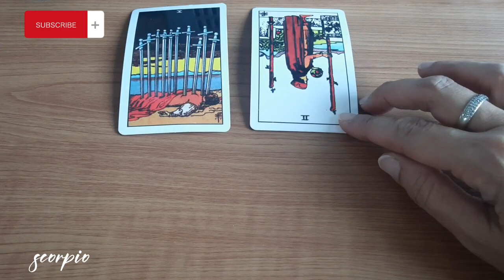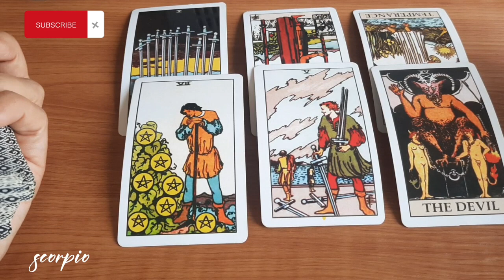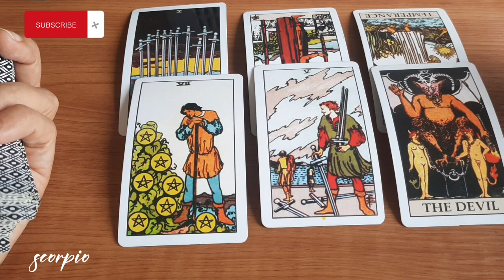SCORPIO JANUARI 2023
Terima kasih...luv...luv...